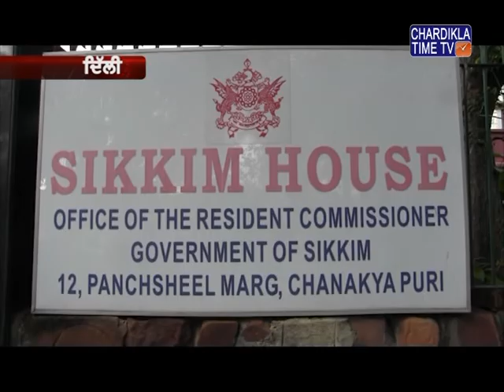Delhi committee members met Sikkim Chief Minister Pawan Chamling